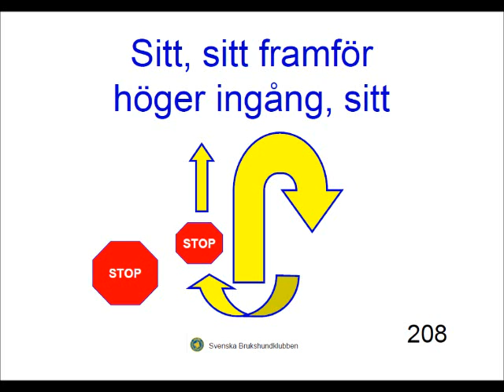208 - Sitt, sitt framför, höger ingång, sitt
Momentbeskrivning rallylydnad fortsättningsklass